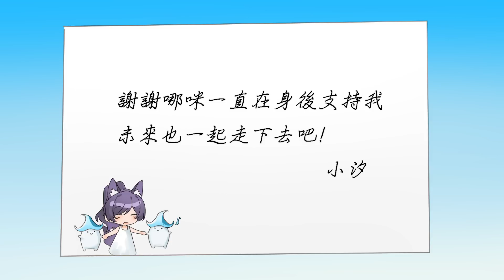【SEKI小動畫】與哪咪的初次見面｜汐Seki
FFK印調表單網址： (現場要來的必填唷!!!)
FFK場後通販預購：

▶Official Discord (於 身分組領取 點選中間的SEKI圖示，即可獲得小汐身分組唷)

【Tags】
Live
Fan Art
Meme